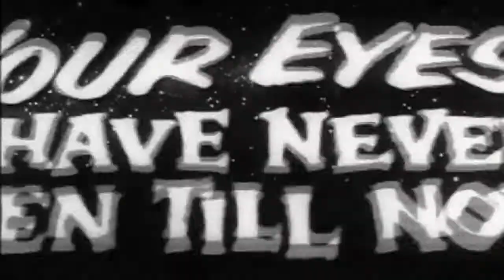Toulouse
Prints Jackson Project - Song no.11 - 'Toulouse'